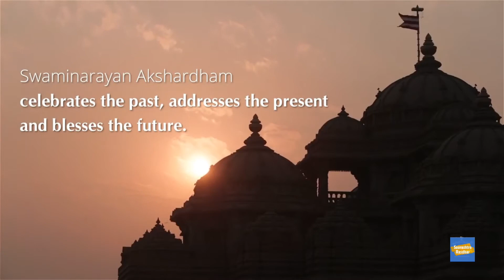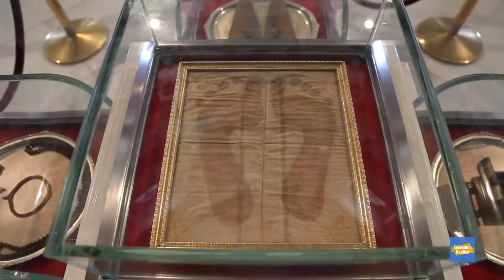Swaminarayan Akshardham New Delhi | Everything in India Part-2 | Saurashtra Rasdhar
Everything in india Part - 2 ~ Delhi Swaminarayan Akshardham
                 Swaminarayan Akshardham (New- Delhi) is a Hindu temple, and spiritual-cultural campus in New Delhi, India. The temple is close to the border with Noida. Also referred to as Akshardham Temple or Akshardham Delhi, the complex displays millennia of traditional and modern Hindu culture, spirituality, and architecture. Inspired by Yogiji Maharaj and created by Pramukh Swami Maharaj, it was constructed by BAPS.